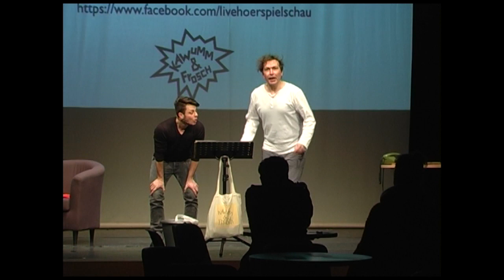KAWUMM & FROSCH Trailer 2014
Kawumm&Frosch ist bekannt für feinste Kurzhörwaren aus Leipzig. Hinter Kawumm&Frosch stehen Andy Gädt, Christoph Richter und Sascha Behrens. Seit 2010 produzieren sie Kurzhörspiele fürs Radio und präsentieren sie live auf der Bühne. Die Hörstücke sind kurz, skurril, humorvoll. Die Geschichten werden von französischen Fröschen, alkoholisierten Mettigeln, faulen Pferden, indischen Waldelefanten, tierlieben Schnecken, glücklichen Langzeitspargelstecherinnen und hungrigen Fahrzeuggourmets bevölkert.